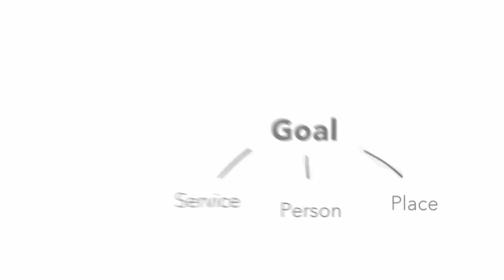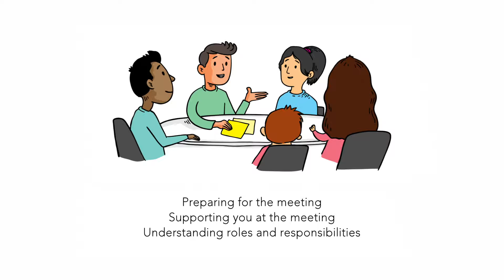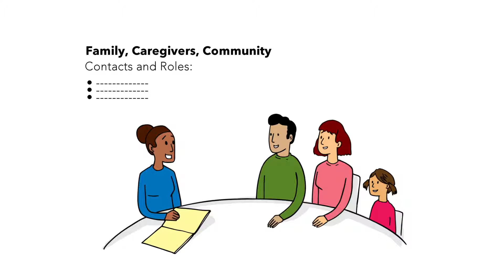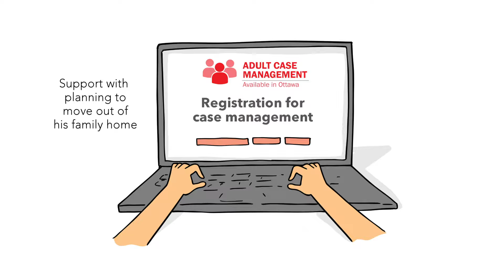SCS English Video Draft V1